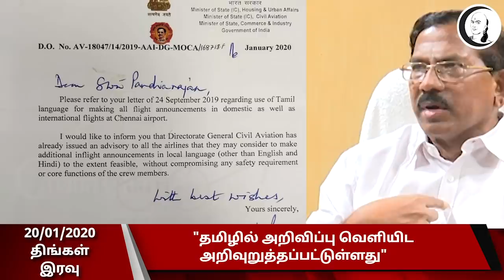குறுஞ்செய்தி | 20/01/2020 | திங்கள் இரவு | Short News | Monday Night News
சாணக்யா!